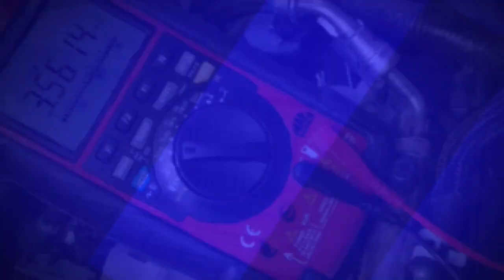Mac Tools Flyer 1 - 2022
Mac Tools Flyer 1 of 2022 is here and your Mac Tools Franchisee has these great deals on the truck.  Check out the flyer and let your Mac Dealer know what you want.